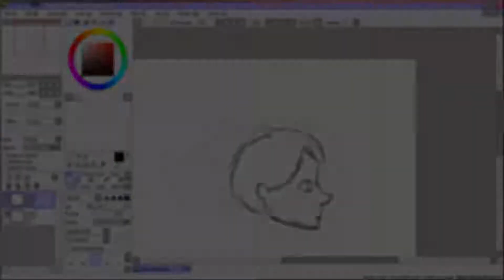Witam na kanale :)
Zapowiedź kanału.
muzyka: Secession Studios - Happy Piano Music